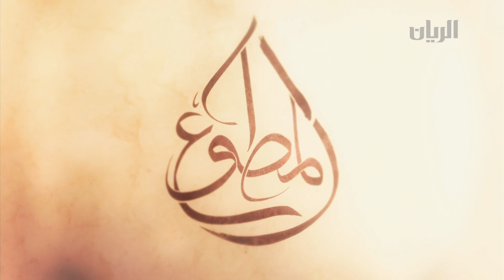برنامج المطوع - احتياطات السلامة - 21-02-2014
كيف اهتم الإسلام بحفظ النفس والإلتزام باحتياطات السلامة واحترام حقوق الطريق؟
ما هو دور المجتمع في الحد من معدل حوادث السير الناتجة عن التهور في القيادة؟

هذه الأسئلة وغيرها سيجيب عليها كل من
أحمد الملا - إمام وخطيب
رائد سيف سعد المهندي - رئيس قسم التفتيش والرقابة بإدارة المرور.